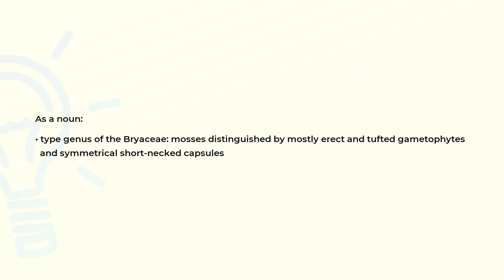What is the meaning of the word BRYUM?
Definition and spelling of the word BRYUM.

(00:00) Intro
(00:07) As a noun
(00:21) Spelling

As a noun (00:07):
• type genus of the Bryaceae: mosses distinguished by mostly erect and tufted gametophytes
  and symmetrical short-necked capsules